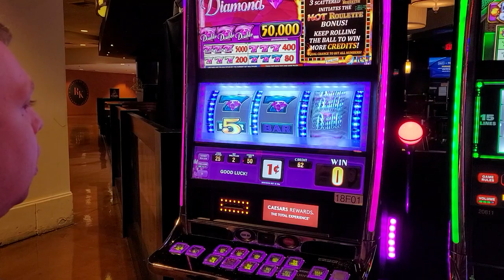Brian's video blog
playing the penny machine